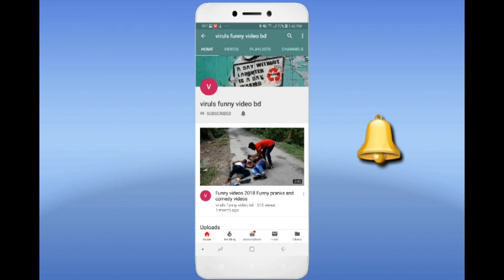Most Village Full Comedy Video Best Funny Video2018 Viruls Funny Video bd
Description
      মজার মজার ফানি ভিডিও পেতে
    আমাদের চ্যানেল সাবস্কাইব করুন।